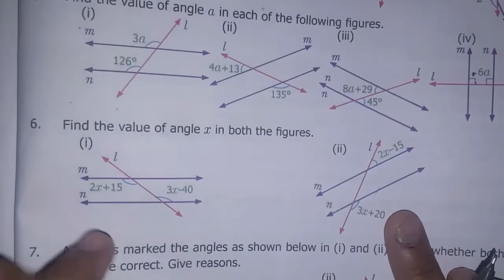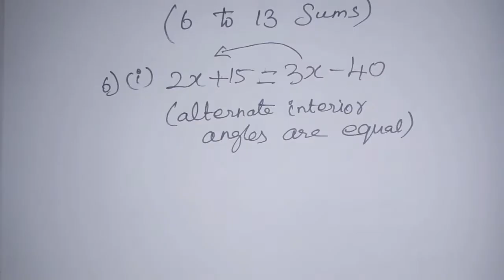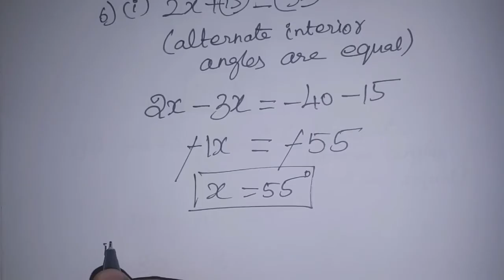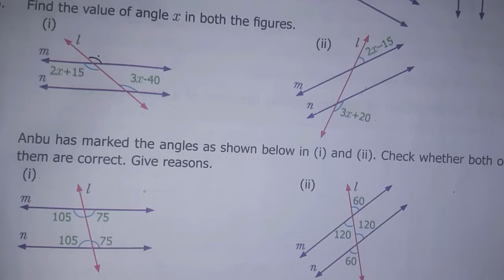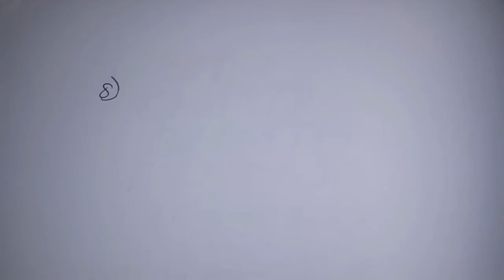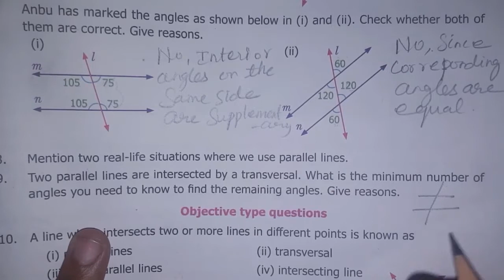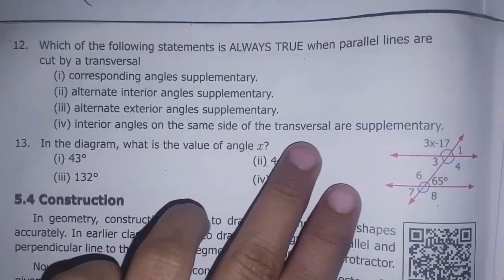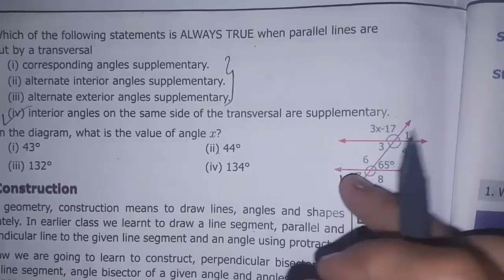7th Maths T-1 Ch-5 Geometry | Ex 5.2 (6 to 13 sums) | Samacheer One plus One channel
This video contains for 7th standard Maths  Term-1 Chapter-5 Geometry, Exercise-5.2 Q.No. 6 to 13 complete solution.

My Another Channel 👇
Sangeetha Media